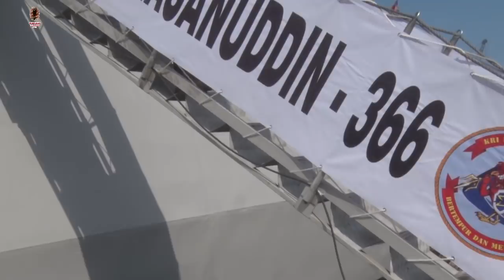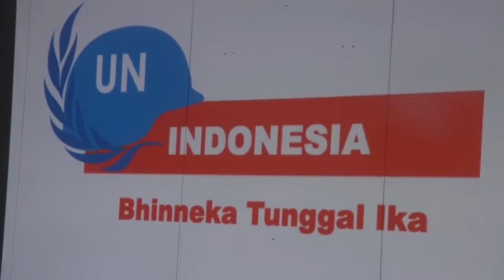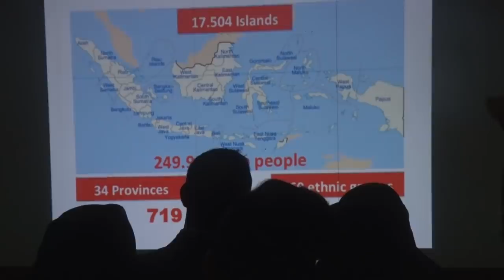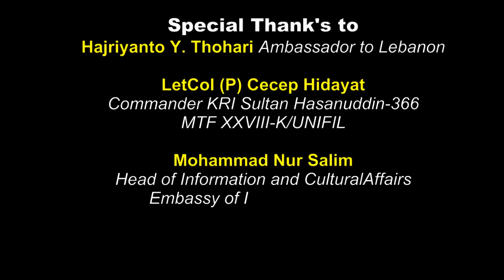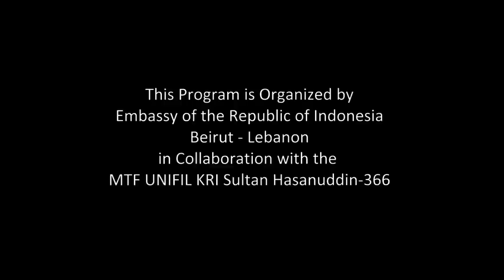GEMBIRANYA SISWA-SISWI LEBANON MENGIKUTI OPEN SHIP TOUR KRI SULTAN HASANUDDIN-366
Sebanyak 50 Siswa-Siswi dari “Martyr Hassan Kasir High School Beirut” Amal Institution mengikuti kegiatan Open Ship Tour KRI Sultan Hasanuddin-366 di Port Beirut – Lebanon, 21/03/2019

Duta Besar LBBP RI Beirut Bapak Hajriyanto Y. Thohari, turut menghadiri undangan Satgas MTF TNI Kontingen Garuda XXVIII-K/Unifil pada acara Open Ship Tour yang dilaksanakan bekerjasama dengan KBRI Beirut.

Kegiatan diawali dengan sambutan Komandan KRI Sultan Hasanuddin-366/ Satgas MTF TNI Konga XXVIII-K/UNIFIL,  Letkol Laut (P) Cecep Hidayat dan sambutan Duta Besar, Hajriyanto Y. Thohari, kemudian dilanjutkan dengan paparan mengenai gambaran singkat mengenai kiprah KRI Sultan Hasanuddin-366 dalam melaksanakan tugas dalam Misi Perdamaian PBB.

Selesai paparan para siswa/i melaksanakan Ship Tour di mulai dari gladak heli sampai dengan ajungan kapal dengan dipandu untuk diajak berkeliling kapal sembari menerima penjelasan oleh perwira kapal serta melihat berbagai peralatan yang dimiliki oleh KRI.

Acara dilanjutkan dengan penampilan pentas kesenian music dan tari yang dibawakan oleh Prajurit KRI SHN-366.

Duta Besar RI Beirut : Apa yang dilakukan oleh KRI Sultan Hsanuddin-366 di Lebanon ini benar-benar seperti pelaksanaan sebuah misi diplomatik dan ini benar-benar “the most real Ambassaor of the Republik of Indonesia” yang dilaksanakan oleh KRI Sultan Hasanudin-366

Arsip KBRI Beirut
Go…. Indonesian embassy in Beirut